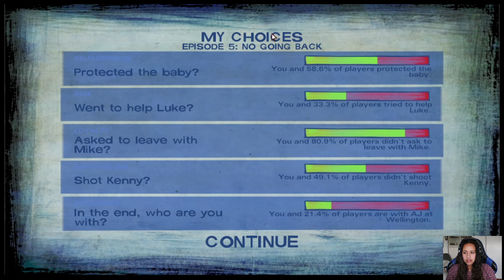Bye Kenny ! [The Walking Dead Season 2 episode 5] Telltale Games